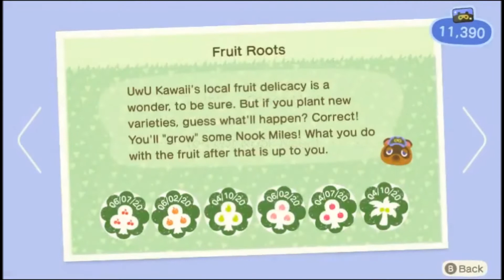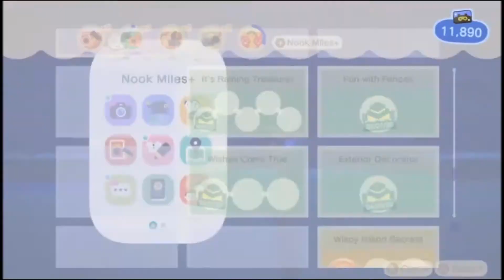New Villagers! (Animal Crossing New Horizons) #19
Checking out the new villagers on my island! Although 2 are asleep (Lolly and Big Top) but at least I got to talk with Nibbles! Also placing some fencing for a new tree area and around some flowers!